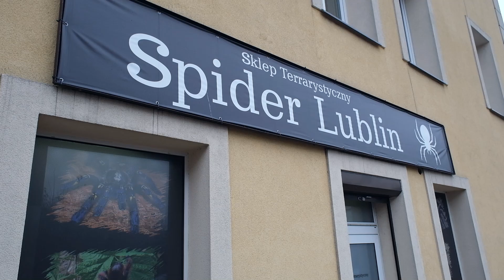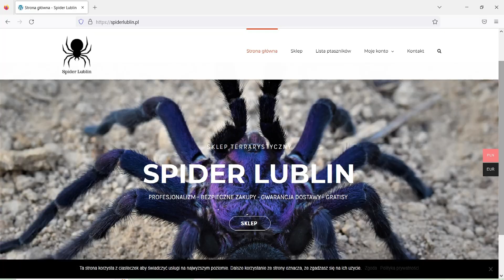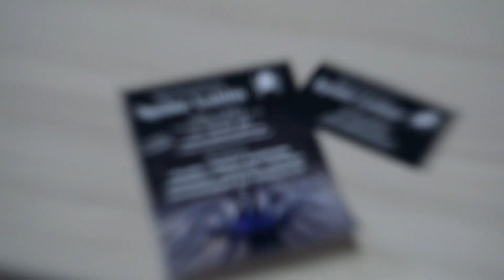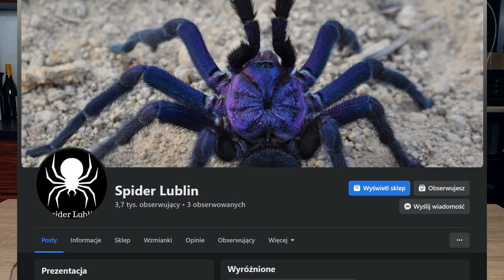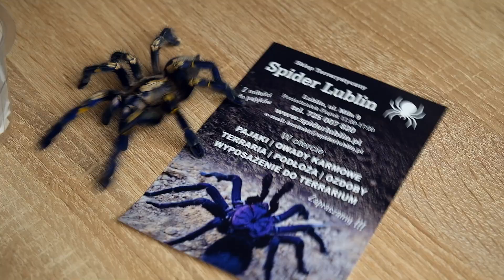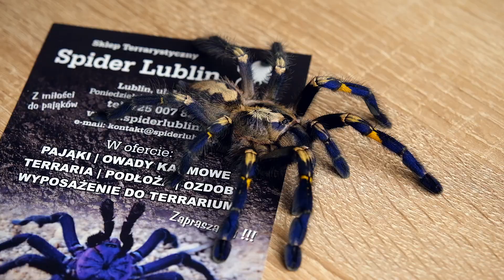PACZKA NIESPODZIANKA od SpiderLublin - SAME SZTOSY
JEŚLI DOCENIASZ MOJĄ PRACĘ I CHCESZ BYM ROZWIJAŁ TEN KANAŁ NAJMOCNIEJ JAK SIĘ DA TO WIESZ CO ROBIĆ ;)

JEŚLI PODOBA CI SIĘ TO CO ROBIE ZOSTAW SUBA ;)

ZOSTAW SUBA I DZWONECZEK, aby wspierać mój kanał.
Zostaw łapkę i komentarz, żebym wiedział czy Ci się podobało i napisz co chcesz oglądać w następnych odcinkach.